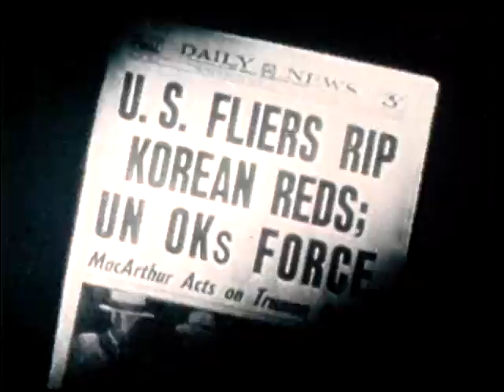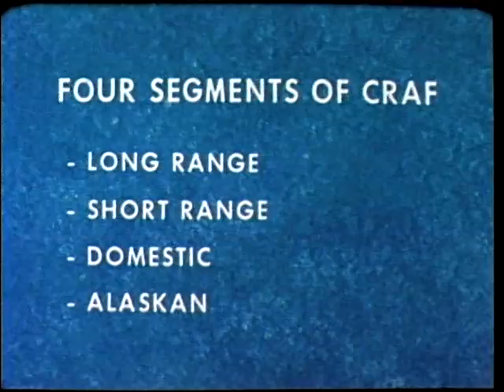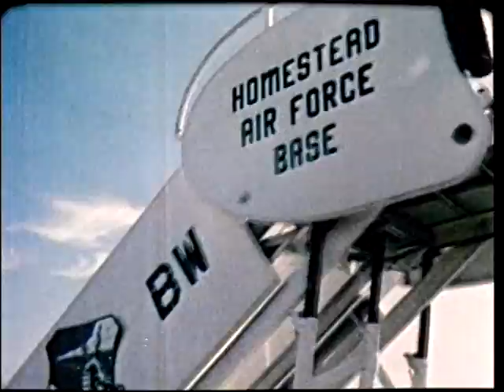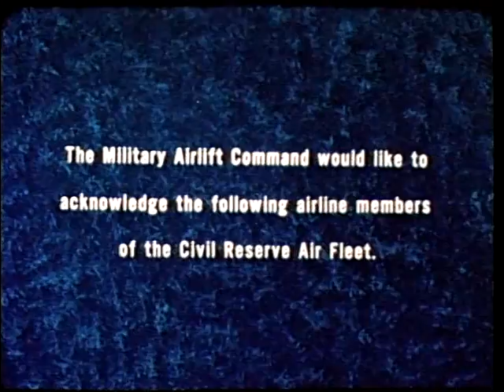CRAF - CIVIL RESERVE AIR FLEET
CRAF - CIVIL RESERVE AIR FLEET - Department of Defense 1977 - PIN 39357 - TIES INTO CRAF 25TH ANNIVERSARY (20 MAR 77) AND REVIEWS 25 YEARS OF MILITARY/CIVILIAN PARTNERSHIP IN AIRLIFT WITH AN EYE TOWARD THE FUTURE OF AIRLIFT.